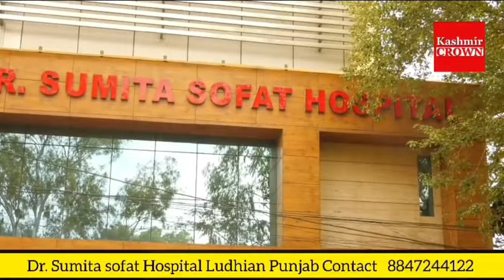Ghar Ghar Drugs |Vulgarity by Youths Moulana Mushtaq ah Veeri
Ghar Ghar Drugs |
Vulgarity by Youths Moulana Mushtaq ah Veeri